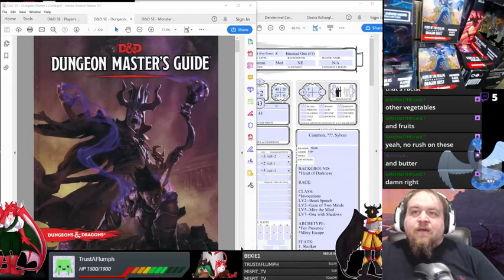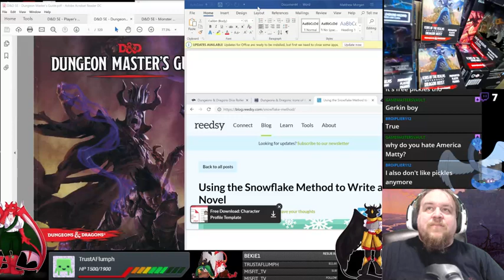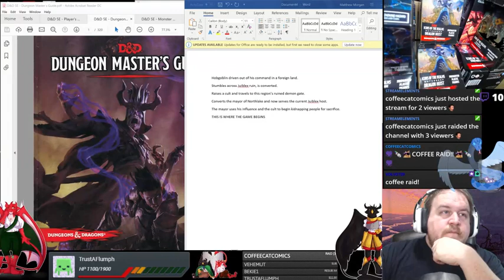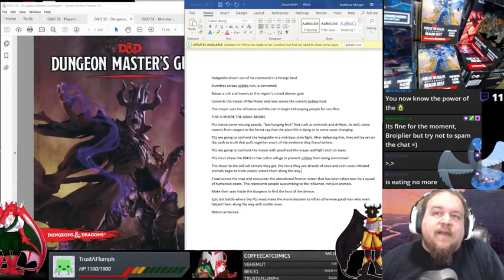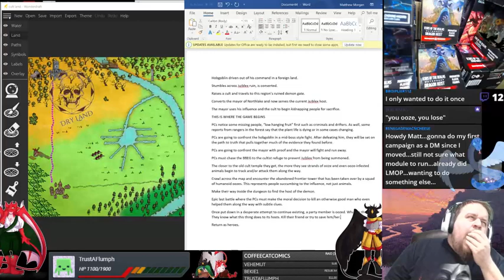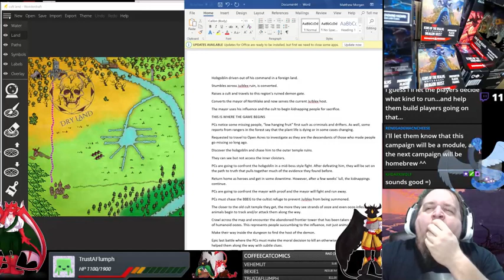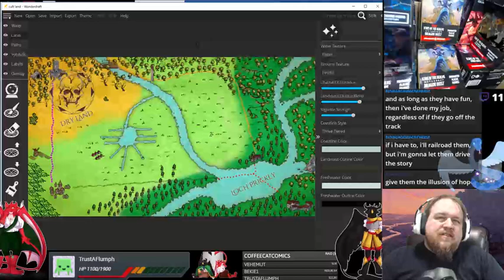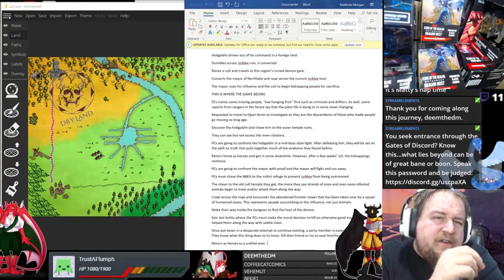Timeline Style Adventure/Campaign Planning - "Agent, Ooze" Part 1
It's now time to bring everything together from all we have made before: characters, maps, villains, and the concepts each of them brings to the table. We discuss several writing methods and ultimately begin forging a timeline of events to use as a guideline complete with level-up milestones.